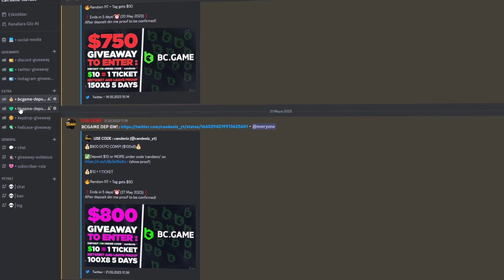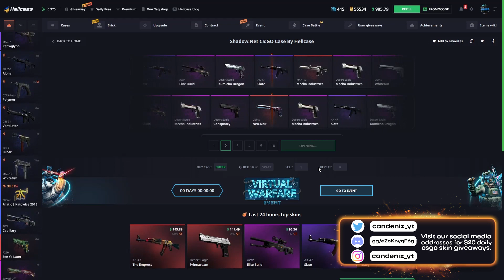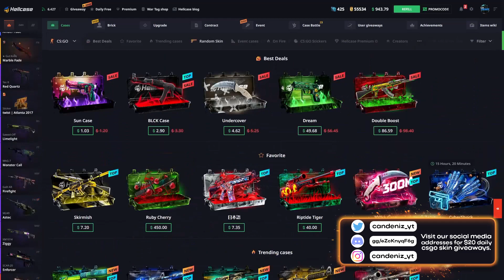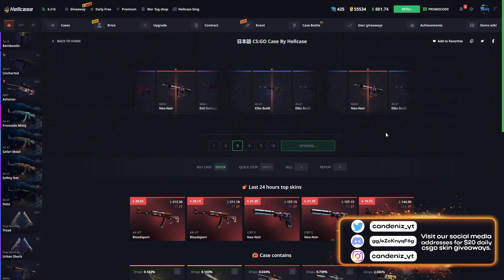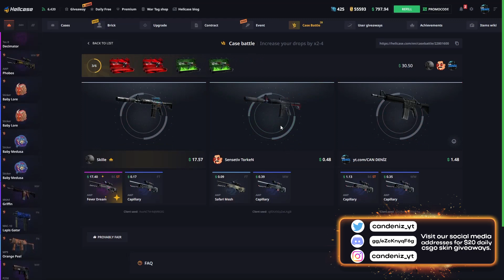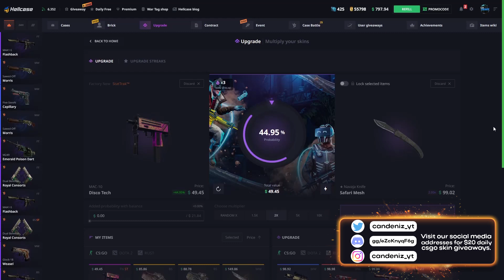HELLCASE ART ARDA EFSANE UPGRADE'LER YAPTIK | HELLCASE PROMO CODE ! HELLCASE KASA AÇILIMI ! hellcase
🎉● 500$ ' Bayonet | Freehand ' ÇEKİLİŞİ ! (GIVEAWAY)

♦-♦-♦-♦-♦-♦-♦-♦-♦-♦-♦-♦-♦-♦-♦-♦-♦  SOCIAL MEDIA  ♦-♦-♦-♦-♦-♦-♦-♦-♦-♦-♦-♦-♦-♦-♦-♦-♦

♦-♦-♦-♦-♦-♦-♦-♦-♦-♦-♦-♦-♦-♦-♦-♦-♦  TAGS  ♦-♦-♦-♦-♦-♦-♦-♦-♦-♦-♦-♦-♦-♦-♦-♦-♦

hellcase csgo,
hellcase affiliate,
hellcase app,
hellcase alternative,
hellcase admin,
hellcase banned,
hellcase code,
hellcase critical withdrawal service error please try later,
hellcase codes,
hellcase deposit,
hellcase discord,
hellcase dota,
hellcase delayed withdrawal,
hellcase ekşi,
hellcase envantere çekme,
hellcase error,
hellcase en iyi kasa,
hellcase exchange,
hellcase entries,
hellcase forum,
hellcase giveaway,
hellcase help,
hellcase instagram,
hellcase jaxi,
hellcase jak zarabiać,
hellcase kod,
hellcase legit,
hellcase logo,
hellcase legit reddit,
hellcase login,
hellcase loba,
hellcase legal,
hellcase multicase,
hellcase market,
hellcase org,
hellcase owner,
hellcase odds,
hellcase reddit,
hellcase review,
hellcase rigged,
hellcase refund,
hellcase rust,
hellcase referral,
hellcase skin çekme,
hellcase support,
hellcase shadowplay not working,
hellcase shadowpay,
hellcase sponsorship,
hellcase safe,
hellcase shards,
hellcase şikayet,
hellcase trade,
hellcase trade ban,
hellcase transfer,
hellcase tournament,
hellcase test spin,
hellcase upgrade,
hellcase usp,
hellcase us,
hellcase vs,
hellcase vs key drop,
hellcase valorant,
hellcase vk,
hellcase vélemények,
hellcase youtube,
hellcase 2021,
hellcase 2020,
hellcase 2 dolar,
hellcase 2fa,
candeniz,
can,